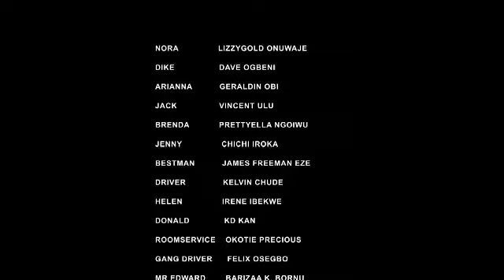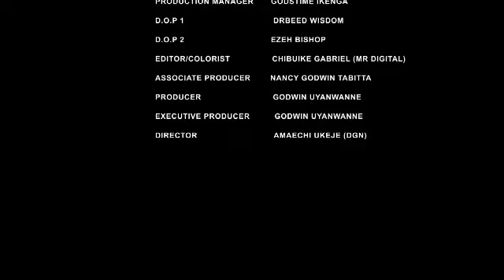HE FORCE HIS WIFE & DAUGHTER 2 TAKE BLOOD OATH 2 PREVENT DEM FRM EXPOSING HIS OCCULTIVE ACTIVITIES 1